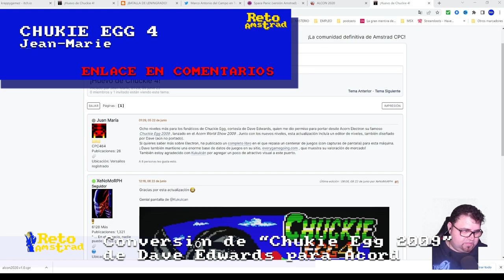CHUCKIE EGG 4 | NOVEDAD 2022 | ESCENA AMSTRAD | CONVERSION DE "CHUCKIE EGG 2009"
Jean-Marie nos regaló una estupenda conversión del "hack" de Dave Edwards de la versión de Acorn Electron llamada "CHUCKIE EGG 2009".
Nuevos niveles y un editor que multiplica las horas de diversión que este clásico de los videojuegos nos ofrece en una de las mejores versiones de CHUCKIE EGG. Una obra maestra del diseño de niveles.